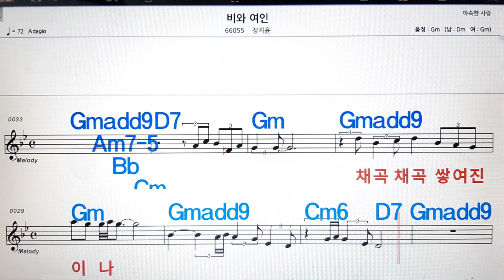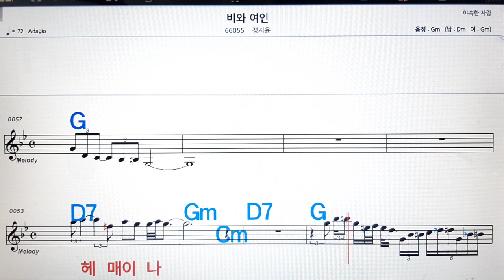비와 여인/정지윤💋노래방, 악보,반주, 가라오케 ,코드, 가사 .💖Karaoke, Sheet music ,Chord, Lyrics ,MR